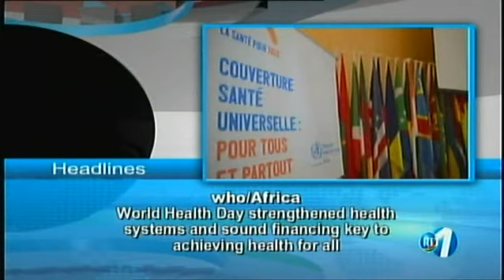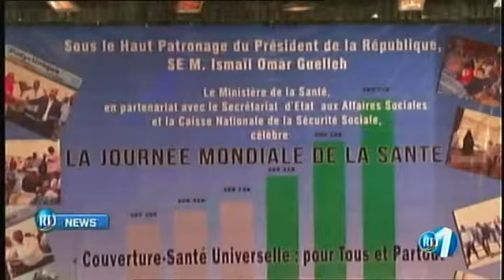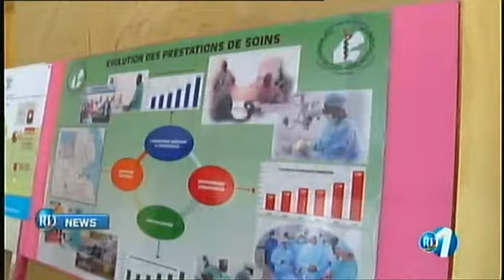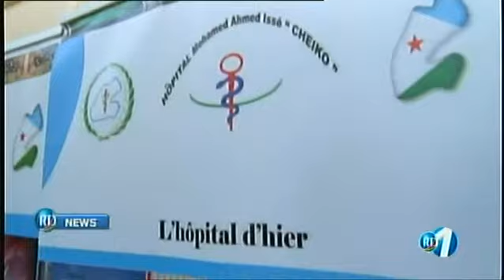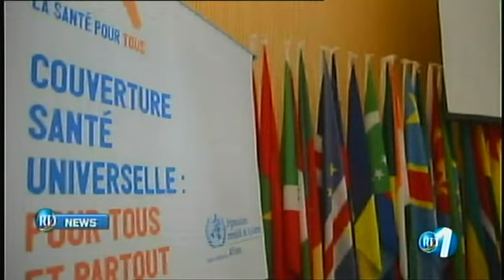RTD : Journal Anglais du 08/04/2018